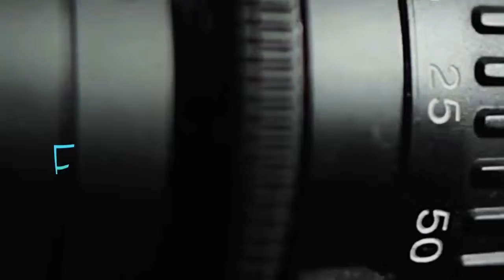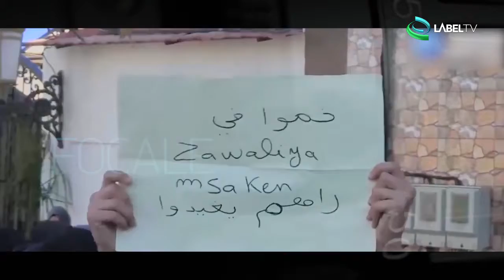Focale LabelTV Ep21